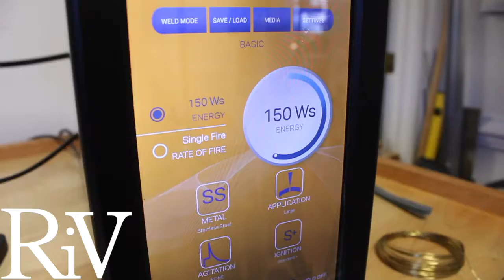Micro TIG Welding Repair (Bronze) | RiV | Short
Repairing a Bronze Garden Tag with a Micro TIG Welder.